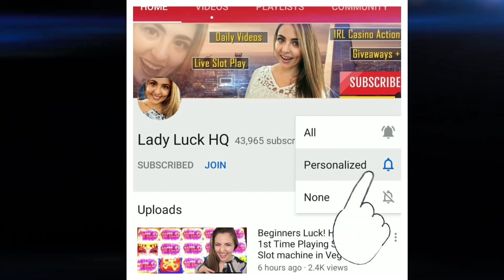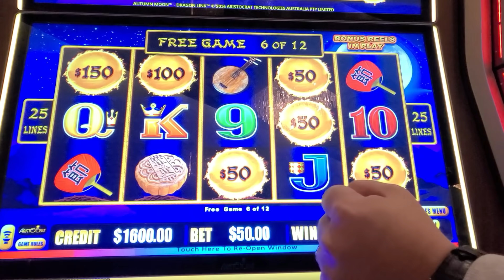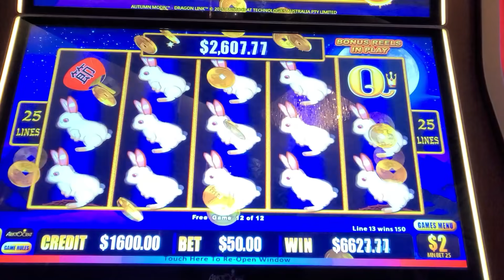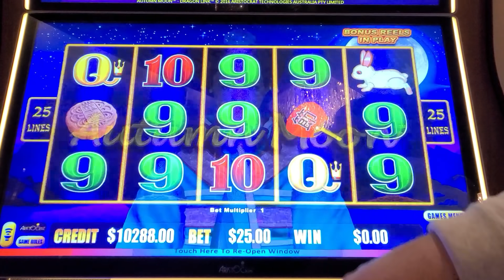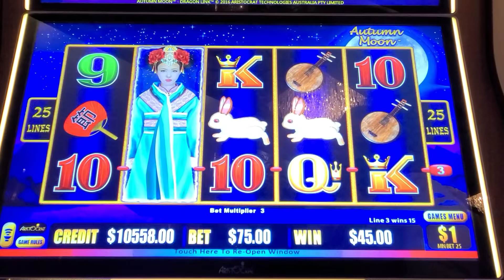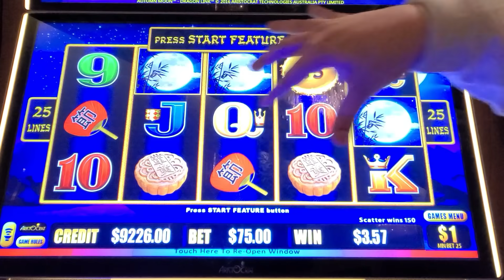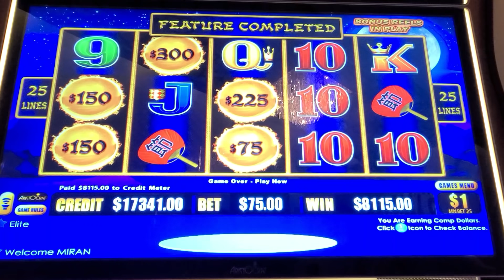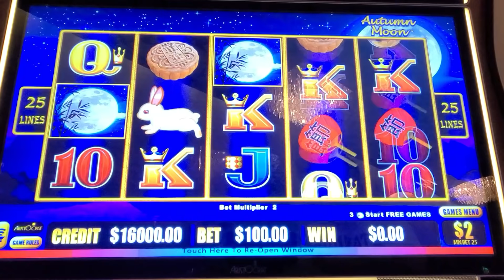RECORD BROKEN! 2 MASSIVE HANDPAY JACKPOTS on New Dragon Link!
Lady Luck HQ and hubby were playing Autumn Moon Dragon Link slot machine game in the high limit room at the Hardrock Tamps hotel & casino. This is one of the NEW DRAGON LINK games and we had an amazing run on this game. We broke our records and won MASSIVE handpay jackpots! You must watch this epic win!